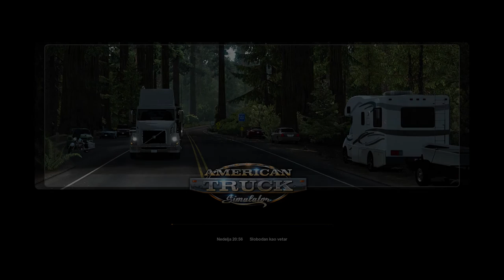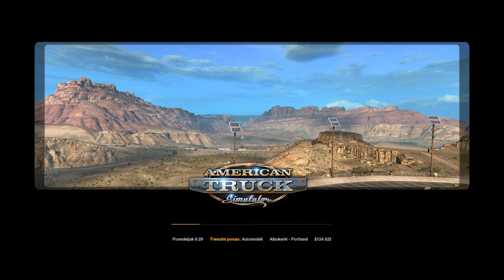American Truck Simulator : VOZIM AUTOMOBILE OD ALBUKERKI (NM) DO PORTLAND (OR)